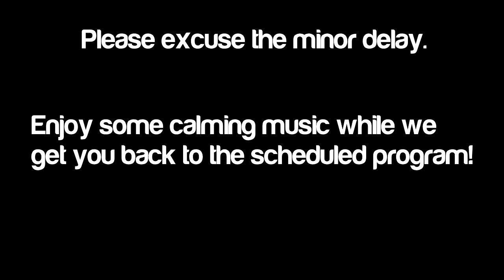Ivanhoe Part 2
Swag muffin.